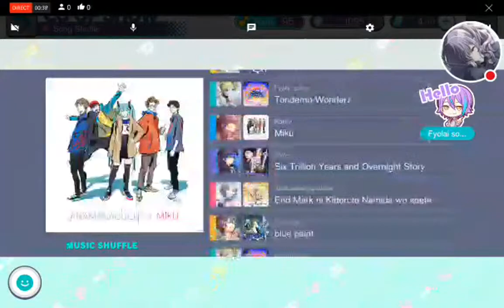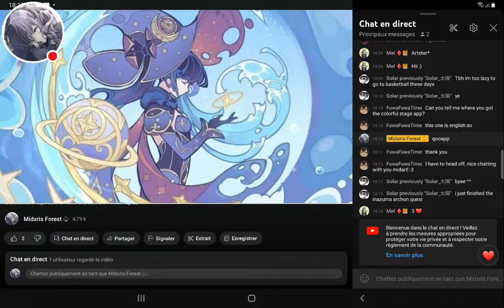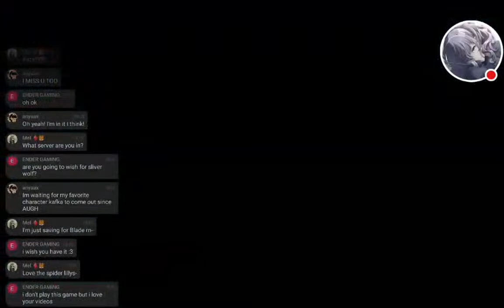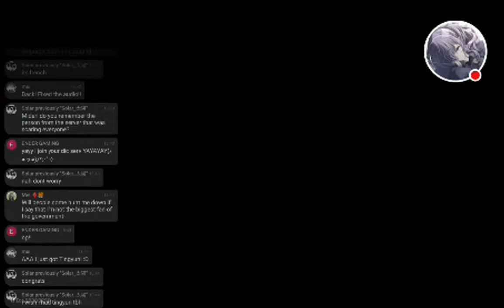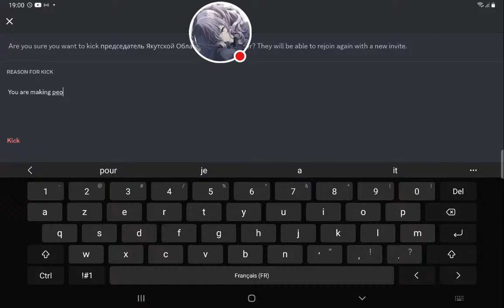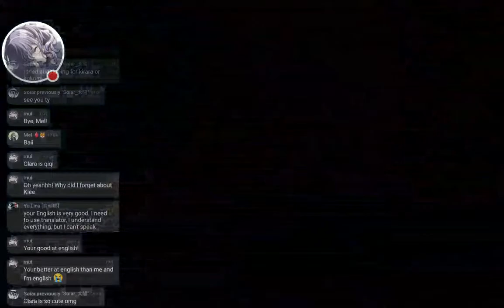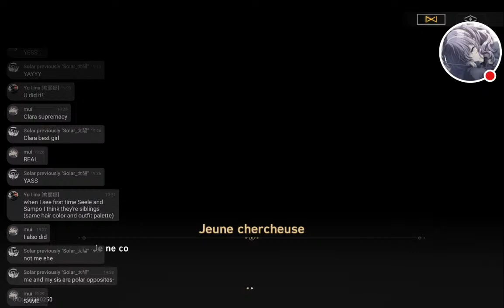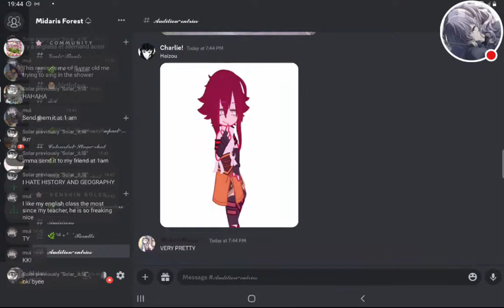I'm very bored so let's play colourful stage/prjsk...and chat!!!🪞🗡💗